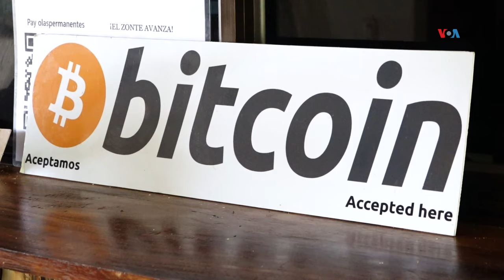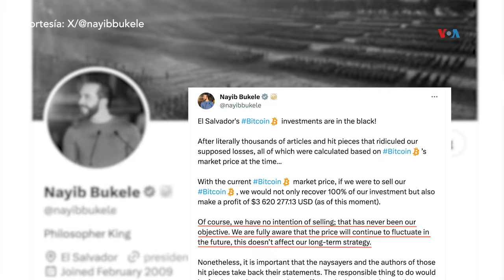Gobierno de El Salvador sigue apostando al bitcoin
El bitcoin sigue vigente como moneda de curso legal en El Salvador, aunque no termina de despegar. La moneda no logró en 2023 mucha aceptación entre los salvadoreños, pero el gobierno sigue lanzando iniciativas para atraer inversión extranjera. Claudia Zaldaña con el reporte.